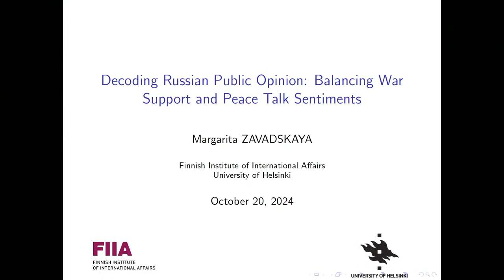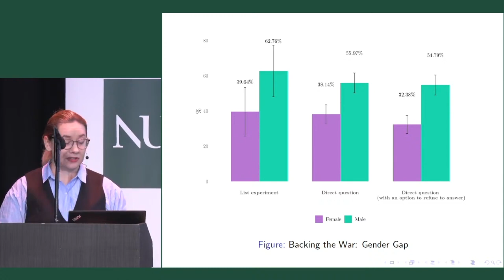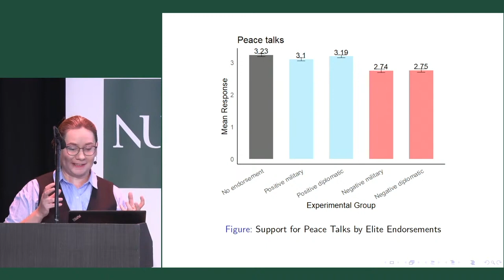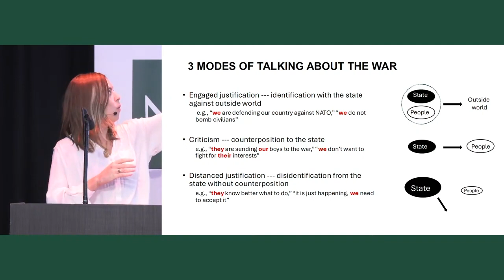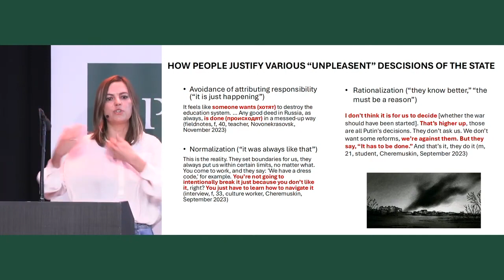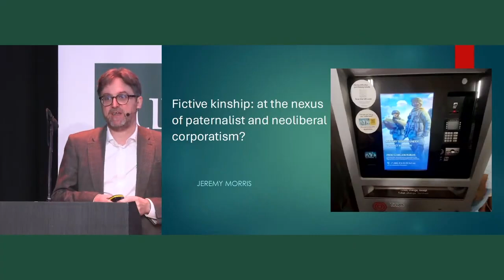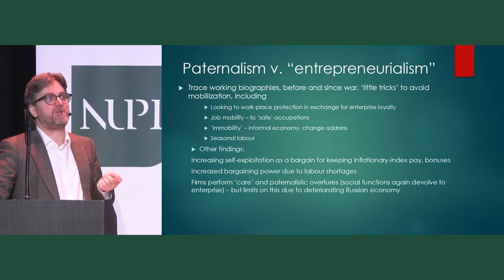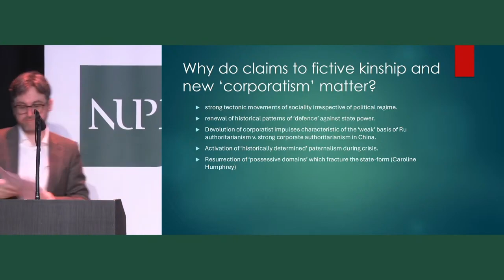NUPI's Russia Conference 2024: PANEL 1: State-society relations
What is the status of state/society relations 2.5 years after the onset of the full-scale invasion of Ukraine? This panel addresses this question by presenting new research on how Russians justify the war in Ukraine, on sources of social cohesion and on how the Kremlin currently governs Chechnya.

Margarita Zavadskaya (Senior Research Fellow, Finnish Institute of International Affairs (FIIA))
Jeremy Morris (Professor, Aarhus University)
Svetlana Yerpyleva (Researcher, University of Bremen and PS labs)
Julie Wilhelmsen (Research Professor, NUPI)
Moderator: Natalia Moen-Larsen (Senior Research Fellow, NUPI)